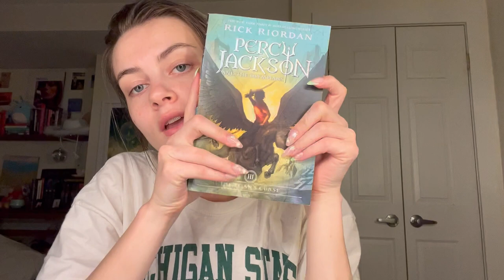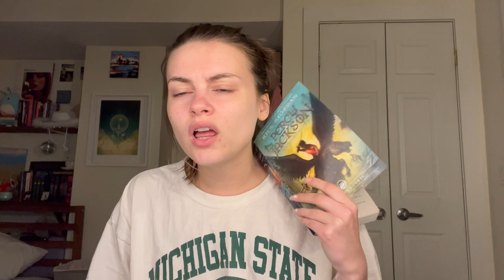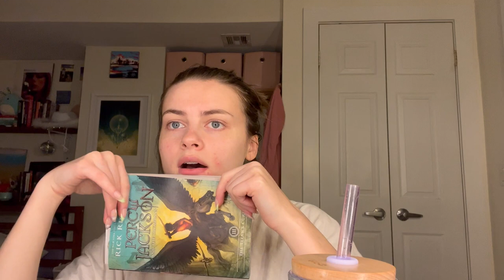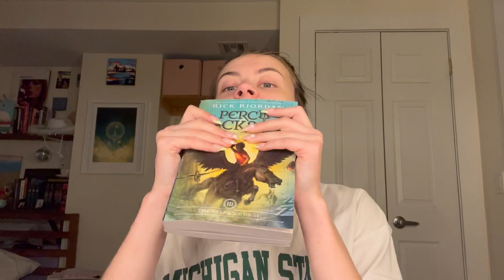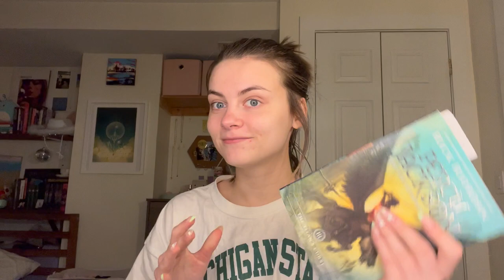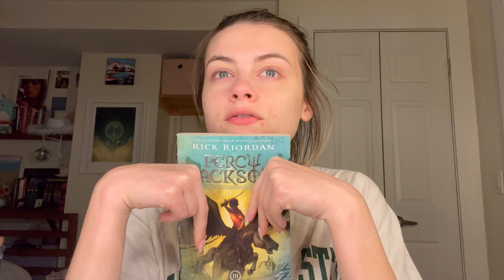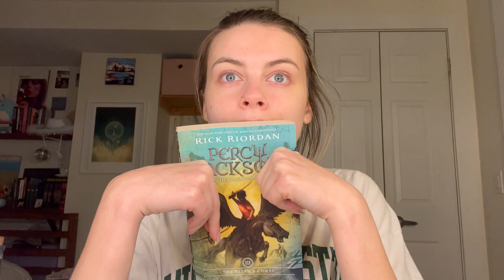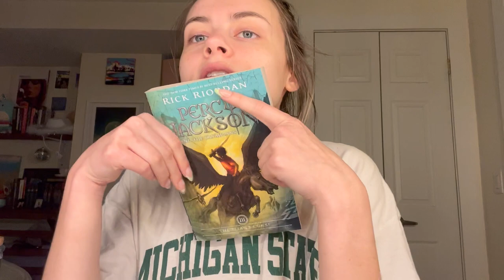TITAN'S CURSE RE-READ WITH MEGHAN - "RETIRED" FANGIRLS PODCAST EP. 16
Welcome back to the sixtenteeth episode of our podcast, "Retired" Fangirls! ✨ Read The Titan's Curse with Meghan after almost a decade - And it's just as great as it always was